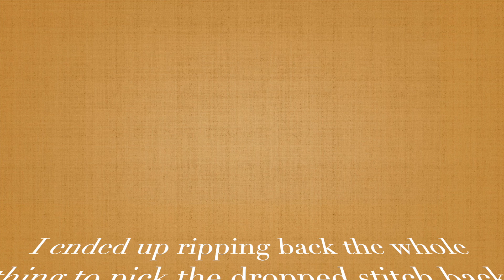Stephen West MKAL Go Go Dynamo: Clue 1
You know what time it is!!! MKAL season is upon us, and I will be attempting to document my progress (no matter how little or chaotic it is...)

Chapters
Intro: 00:00 - 01:05
Yarn: 01:06 - 05:08
MKAL Discussion: 05:09 - 07:09
Section 1 (SPOILERS): 07:10 - 11:08
Section 1 Completed (SPOILERS): 11:09 -  13:43
Section 2 Completed (SPOILERS): 13:44 - 16:28
Section 3 DISASTER: 16:29 - 18:19
Section 3 Completed (SPOILERS): 18:20 - 21:19
Clue 2 Chat: 21:20 - 25:06
Outro: 25:07

Yarn
Regia Premium Silk 4 ply
Regia Premium Cashmere 4 ply
Cleckheaton Mohair 12 Ply in 238